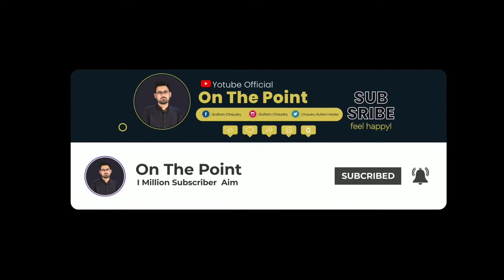Hamid meer Qadmon main | Chairman Nadra Change| Wrong decision of PM | On The Point|Gulfam Chaudry